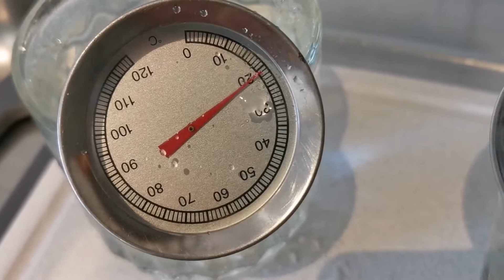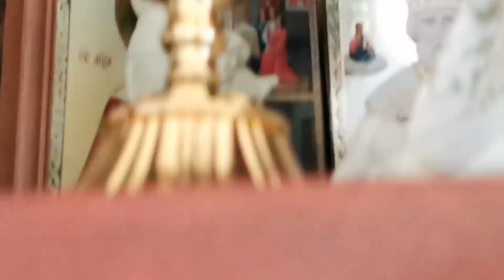Вот это находка 💎 как отличить бриллиант от подделки ⚪ экспериментирую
Нашла хороший камень, пробую определить: бриллиант или подделка